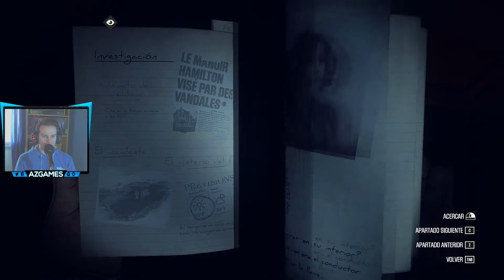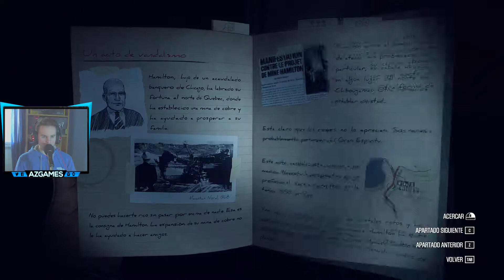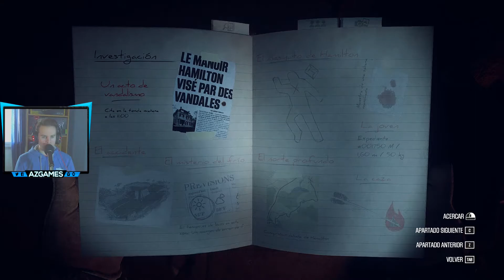KONA #9 | VIAJANDO HACIA EL NORTE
Bienvenidos a un nuevo video de KONA

► Especificaciones de mi pc ↓↓↓↓

→ Memoria Ram: 16 GB
→ Procesador: Amd FX 8350 x 8
→ Placa de Video: Ge Force Gtx Armor 1060 3gb

AZGames